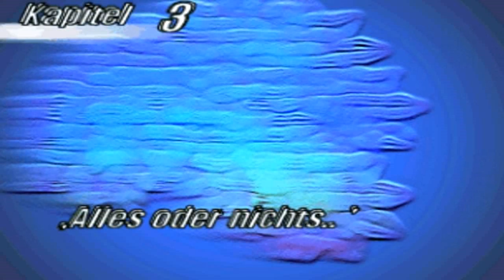LET'S PLAY / ETERNAL LEGENDS - 023 ALLE ELEMENTKUGELN BEISAMMEN!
Endlich haben wir uns alle Elementkugeln ergattert können...Aber...?!
Das mühselige Abklappern diverser Inseln...war dennoch nicht lohnenswert für unsere Helden-Truppe.